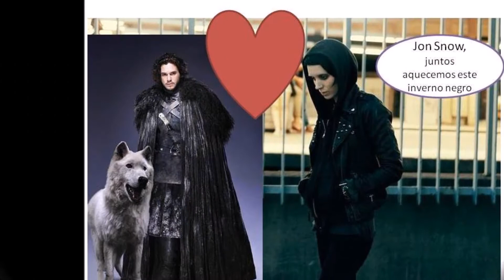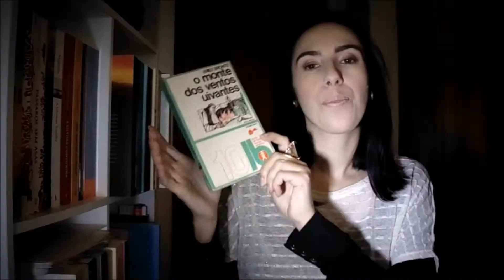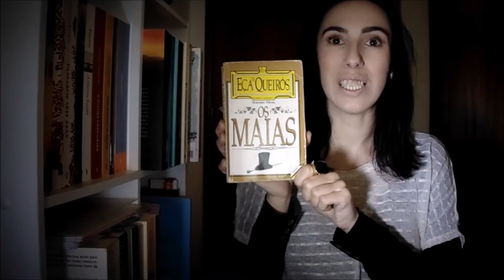TAG Baralho de Cartas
Perguntas:

Às de Ouros – Ter muitos livros também pode ser considerado uma boa herança. A quem deixarias os teus livros num testamento?

Dois de copas – Um casal improvável com bastante em comum. Junta dois personagens de livros diferentes que iriam funcionar como casal.

Sete de Paus – Depois do trabalho árduo, a recompensa. Aquele livro com uma escrita difícil mas super enriquecedora.

Valete de espadas – De batalhas é feita a história. Uma passagem descritiva de guerra/batalha que tenhas gostado de ler.

Rainha de Copas – Figura forte e cheia de poder. Revela-nos um livro escrito por uma mulher que tenhas gostado muito.

Joker (curinga) – Num jogo, sempre que o Joker aparece o valor das cartas altera-se. Qual foi aquele autor que entrou na tua vida e mudou muita coisa?

Vídeo A Mulher Que Ama Livros  Apareceu na Televisão